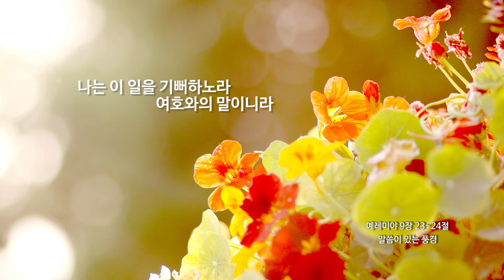[신천지 예수교회] 말씀이 있는 풍경 - 봄 - 63 - 예레미야 9장 23~24절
1. 무료 온라인 말씀교육 사이트

2. 교리비교 영상(신천지 공식 홈페이지)

3. 진짜 바로 알자 성경과 신천지 (신천지 공식 카페)

4. HMBC방송국

5. 신천지 공식팟캐스트 하늘팟